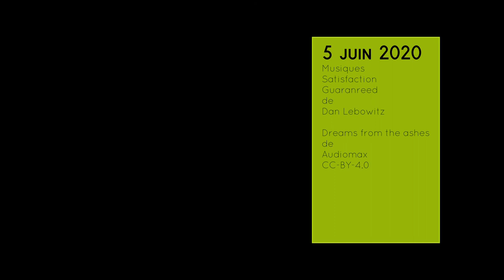Grande aigrette à la Pierre Aigüe, Saint-Aignan-de-Grand Lieu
À 15 km de Nantes, le Lac de Grand-Lieu s'étend sur les communes de Saint-Aignan-de-Grand Lieu, Bouaye et Saint-Philbert-de-Grand-Lieu. Il constitue le plus grand lac naturel de plaine en France. Classé réserve naturelle nationale, il est considéré comme la deuxième réserve ornithologique après la Camargue.

Du fait de son classement en zone protégée, l'accès au lac est restreint. Il n'est accessible qu'à quelques endroits bien précis comme au lieu-dit de Pierre Aigüe à Saint-Aignan-de-Grand-Lieu ; il est au bout d’une grande allée ombragée. Pierre Aigüe offre l'un des plus beaux points d'accès au lac et à ses eaux libres. Il permet aux visiteurs de découvrir la faune à partir de l'observatoire mobile qui y est installé, principalement en été.